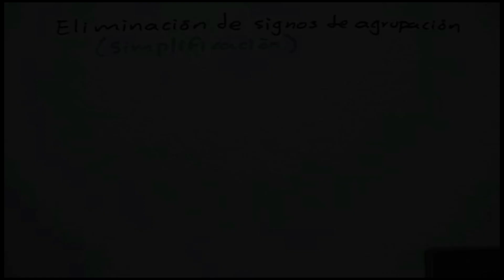* Signos de agrupación